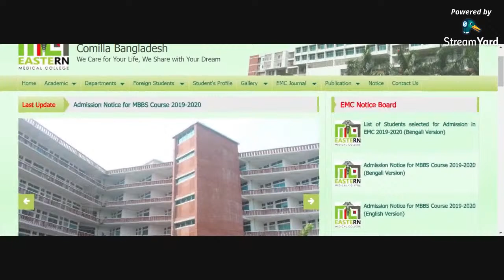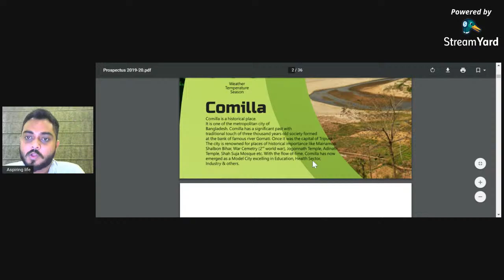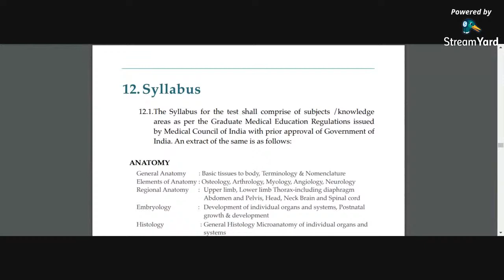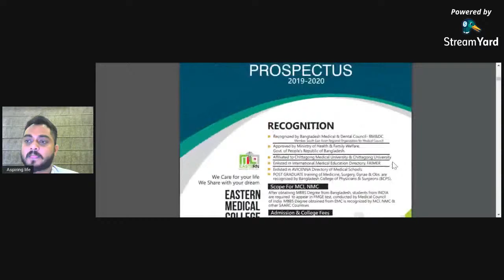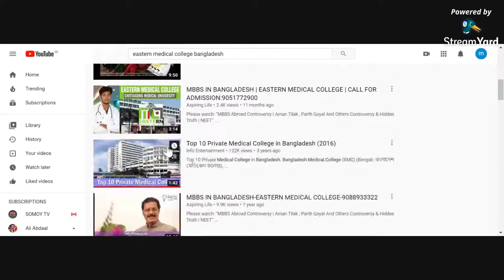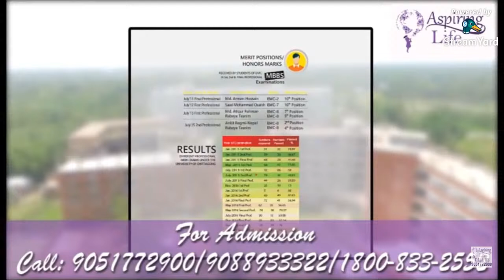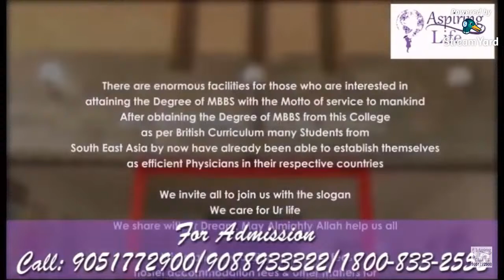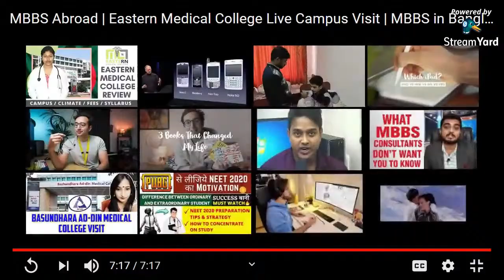Eastern Medical College Review | MBBS in Bangladesh | For Admission | Aspiring Life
00:00 Hello friends
00:05 Welcome to today’s youtube live
00:13 Review of Eastern medical college
00:20 Advantages & disadvantages of Eastern medical college
01:20 Showing website of EMC & show what information they provide in details
08:30 What information should a college provide through its prospectus & showing the EMC prospectus
18:44 Questions & answers
19:17 Sharing FMGE syllabus on screen
21:41 Coming back to the prospectus
22:34 Total academicians
24:24 Total foreign students
25:35 Boys & Girls hostel
26:34 Religious activities
26:49 Questions & answers
30:27 About Eastern medical college hospital
32:40 Questions & answers
33:27 Coming back to the prospectus review
36:30 Showing EMC details video
54:33 Welcome back
55:08 Questions & answers
56:08 As a company how can we support the students & showing a video of our company
01:03:57 Aspiring life youtube channel content
01:04:18 About Eastern medical college & Aspiring life consultant’s rule
01:05:40 End of today’s session